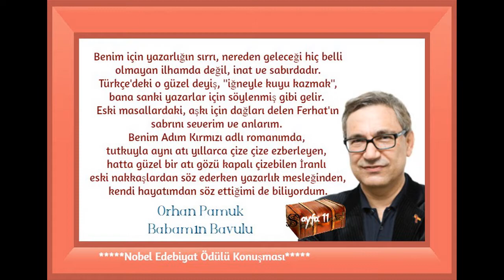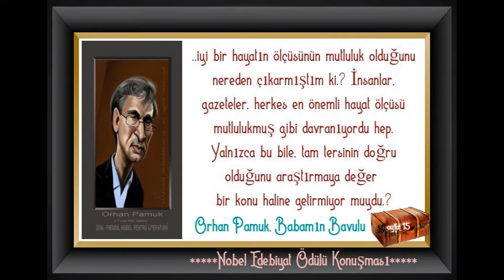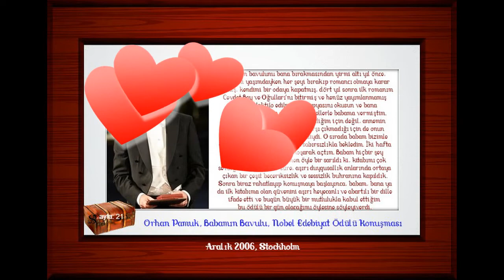Orhan Pamuk - Babamın Bavulu, Nobel Edebiyat Ödülü Konuşması'ndan Bölümler